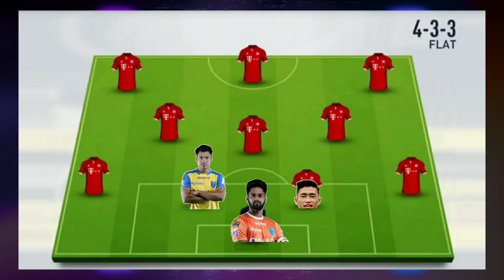ഇനി ആരും ഒന്ന് പേടിക്കും 😍🔥| Kerala blasters indian Line-Up🔥🔥| Kerala blasters latest news today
kerala blasters new foreign signing 2021
kerala blasters new transfer rumours 2021
kerala blasters new news 2021
kerala blasters transfer rumour 2021

kerala blasters latest foreign rumour 2021,

1. DUCKENS NAZON to Kerala blasters

2.BOJAN KRKIC to Kerala blasters

3.MARLONE to Kerala blasters

4.MARCELINHO to kerala blasters

5.GODWIN MENSHA to Kerala blasters

6.MILAN BOJOVIC to Kerala blasters

7.JUAN MERA to Kerala blasters

8.WILFRED BONY to Kerala blasters

9. LEANARDO ROLON to Kerala blasters

10.JOSE PAUL MPOKU to Kerala blasters

11.DAMIR SOVSIC to Kerala blasters

12.ALEXANDER SUSNJAR to Kerala blasters

13. OUASIM BOUY to Kerala blasters

14. KARIM EL HANY to Kerala blasters

15.DYLAN MCGOWAN to Kerala blasters

16. IBRAHIM EL ANSRI to Kerala blasters

17.Diego Maurício to Kerala blasters